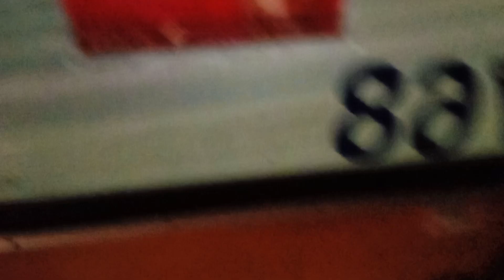автобусный маршрут 67, автобус паз 320540 12 2019 г, в